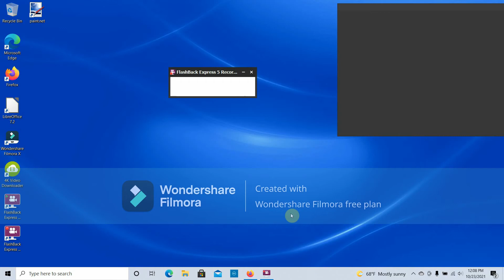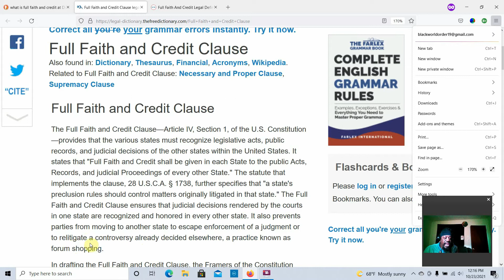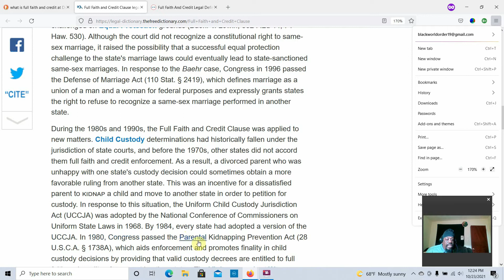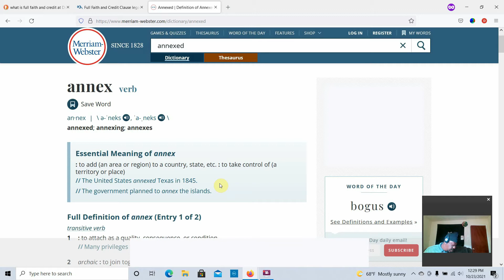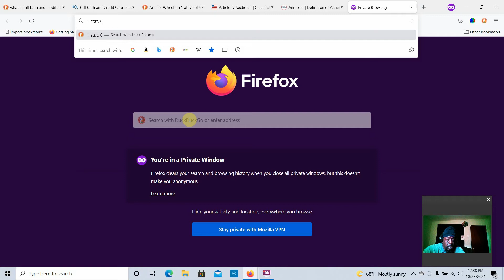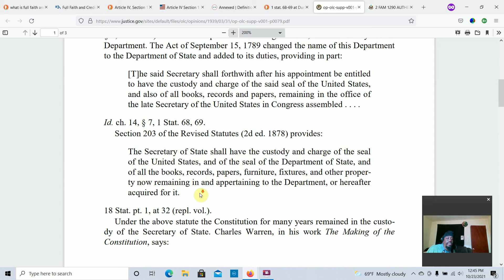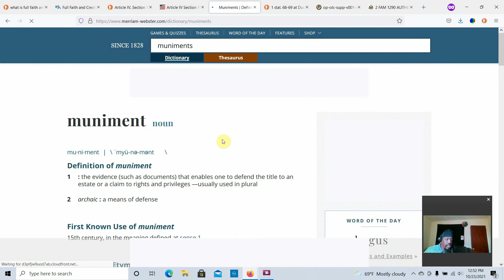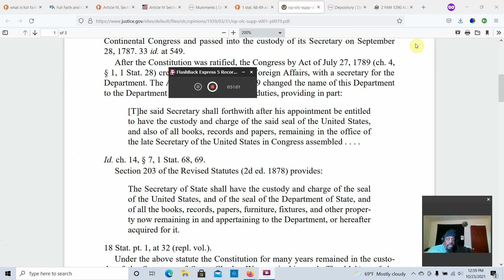WHAT IS FULL FAITH AND CREDIT 2021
NOW THAT YOU HAVE GOTTEN YOUR CERTIFICATE OF LIVE BIRTH AUTHENTICATED TO THE FEDERAL LEVEL, AND THEY SEND IT BACK; YOU SEE THE WORDS "FULL FAITH AND CREDIT." WHAT DOES THAT MEAN?